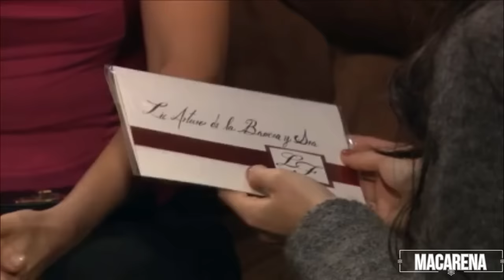► Teresa║ Mejores momentos [Parte 62]